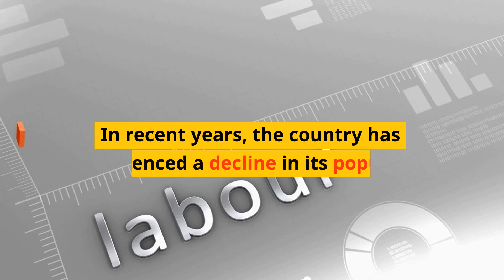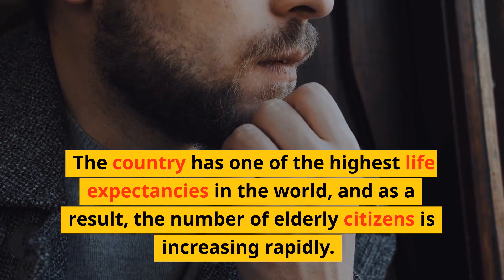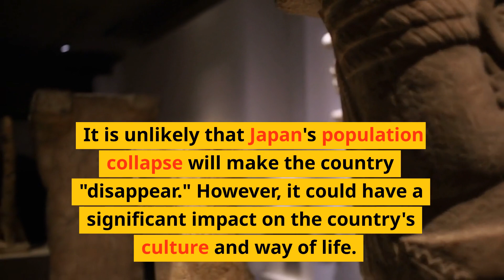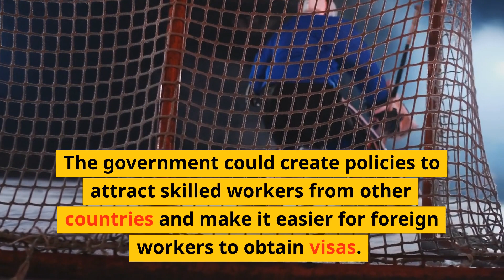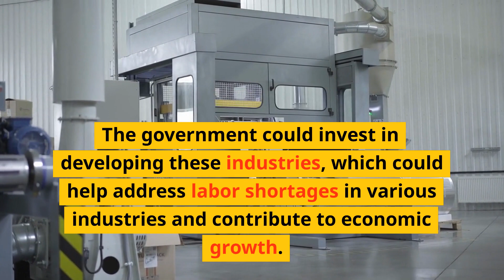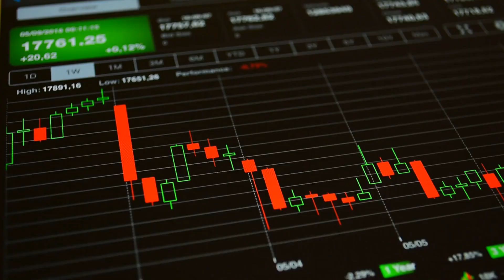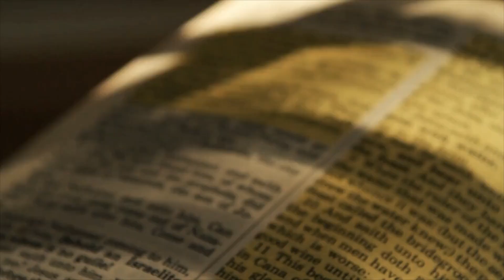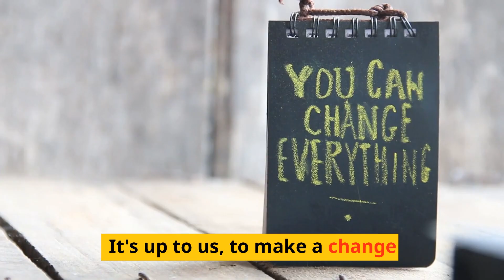Crash course on Japanese Population Crisis, Will this make Japan "Disappear"?@anhubmetaverse2457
Japan's population crisis refers to the ongoing issue of the country's declining population, which is largely a result of a low birth rate and an aging population. In recent years, the country has experienced a decline in its population growth rate, and its population is expected to decrease from its current level of 126 million to 88 million by 2065. This demographic shift has significant implications for Japan's economy, social welfare system, and even its cultural identity.

One of the main causes of Japan's population crisis is the declining birth rate. The country's birth rate has been steadily decreasing since the 1970s, and it is currently one of the lowest in the world. This is due in part to a cultural shift towards delayed marriage and child-rearing, as well as economic factors such as the high cost of living and a lack of support for working parents.

Another contributing factor to the population crisis is Japan's aging population. The country has one of the highest life expectancies in the world, and as a result, the number of elderly citizens is increasing rapidly. This places a strain on the country's social welfare system, as more people require care and support in their old age.

The population crisis has significant implications for Japan's economy. As the population declines, the workforce will shrink, leading to labor shortages in various industries. This could also lead to a decline in domestic consumption, as there will be fewer people to buy goods and services. Additionally, the growing elderly population will place a strain on the country's healthcare and social welfare systems, which could result in higher taxes for working-age individuals.

Despite these challenges, Japan has implemented various policies to address the population crisis. For example, the government has provided financial incentives for families to have children, expanded childcare facilities, and promoted work-life balance. However, these measures have had limited success in reversing the declining birth rate and aging population.

It is unlikely that Japan's population collapse will make the country "disappear." However, it could have a significant impact on the country's culture and way of life. Japan is known for its strong sense of community and social cohesion, which could be threatened by the population decline. Additionally, the country's economy and social welfare system could face significant challenges in the coming decades.

Here are top 12 actions for Japan to stop its population collapse:

1 Increase financial incentives for families to have children: The Japanese government could increase the financial incentives for families to have children, including tax breaks and subsidies for childcare and education expenses.

2 Improve work-life balance: Japan has a reputation for long working hours, which can discourage young people from starting families. The government could encourage companies to adopt policies that support work-life balance, such as flexible working hours and remote work.

3 Expand childcare facilities: Japan has a shortage of childcare facilities, which can make it difficult for working parents to balance their professional and family responsibilities. The government could invest in expanding the number of childcare facilities, including both public and private options.

4 Increase support for working parents: In addition to expanding childcare facilities, the government could provide additional support for working parents, such as paid parental leave and flexible work arrangements.

5 Increase immigration: Japan has a low birth rate and an aging population, and increasing immigration could help offset the declining population. The government could create policies to attract skilled workers from other countries and make it easier for foreign workers to obtain visas.

6 Encourage women to enter the workforce: Women in Japan are less likely to participate in the workforce than men, which can limit their opportunities and contribute to the declining birth rate. The government could implement policies to encourage more women to enter the workforce, including support for childcare and flexible work arrangements.